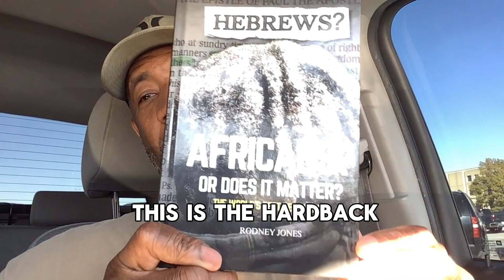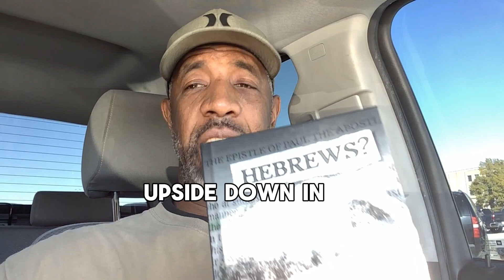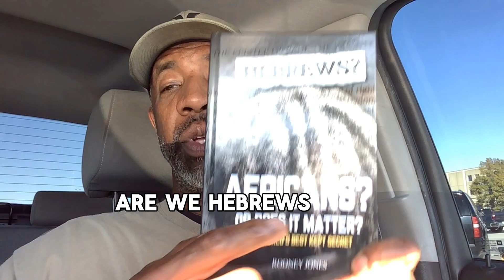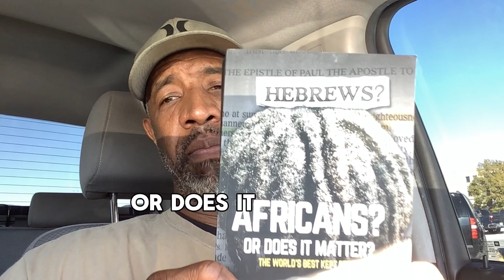Should Blacks In America Identify As Africans? Or Americans? TWBKS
Copy and paste all links please. YouTube has disabled links for some reason

For Amazon Prime members, purchase the book Hebrews? Africans? Or Does It Matter?: The World’s Best Kept Secret on Amazon